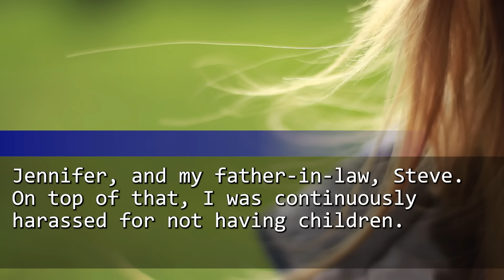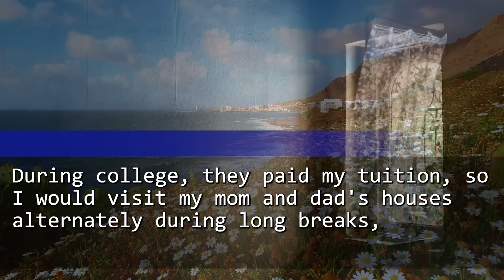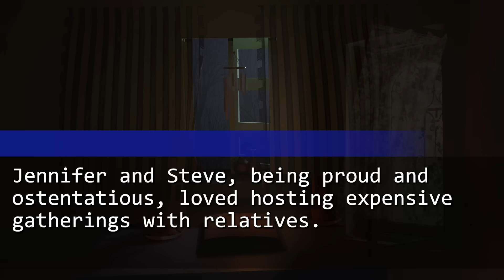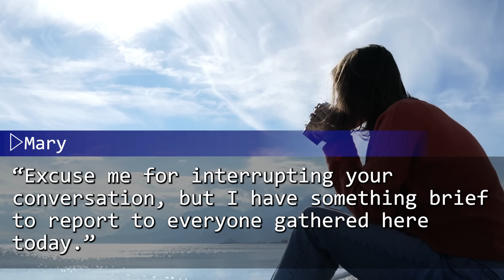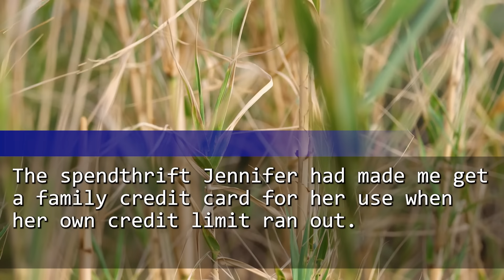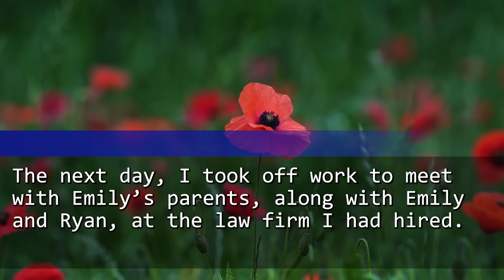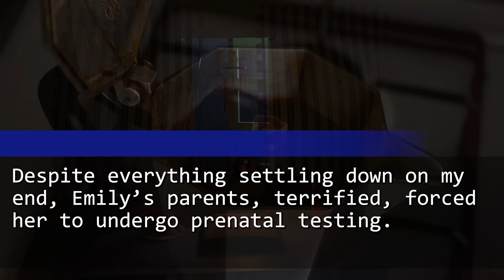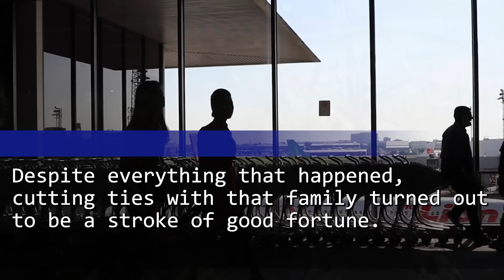My in-laws planned divorce,intended to secretly film cheating but the video revealed shocking truth…